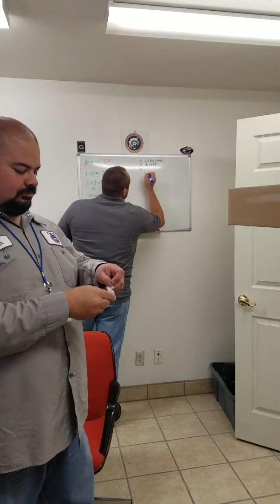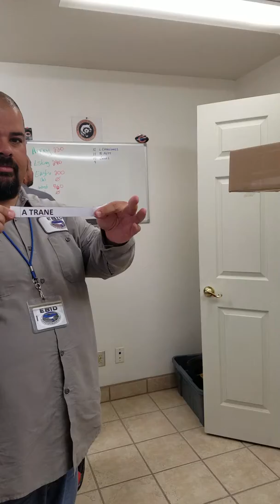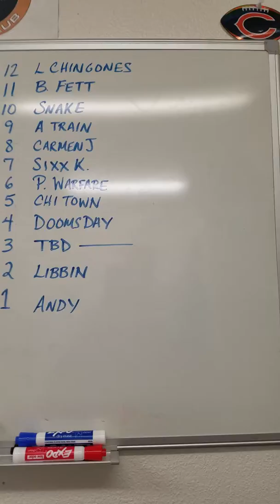LCK 2016 dynasty draft